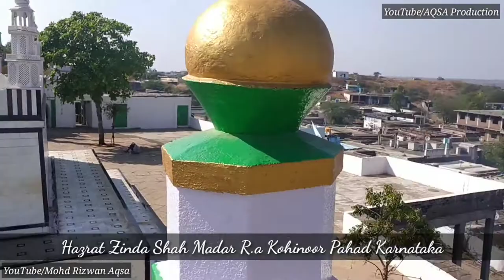Zinda shah madar dargah Kohinoor pahad || Syed shahadat ali